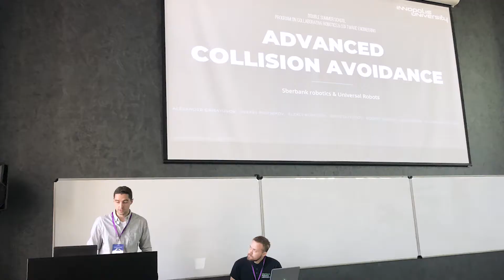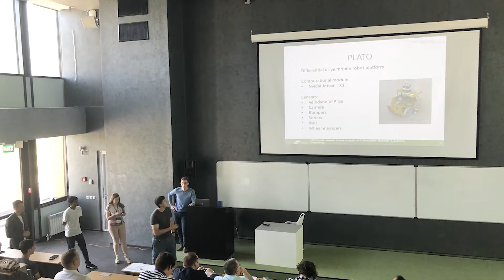Innopolis Robotics Summer school 2018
Double summer school on Collaborative Robotics & Software Engineering